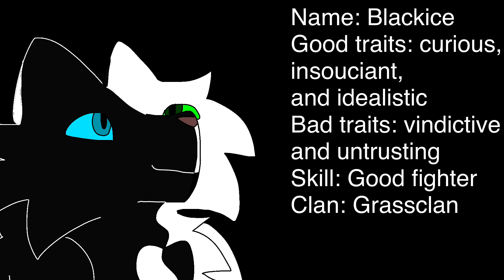New Oc announcement!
Name: Blackice
Good traits: curious,
insouciant,
and idealistic
Bad traits: vindictive
and untrusting
Skill: Good fighter
Clan: Grassclan